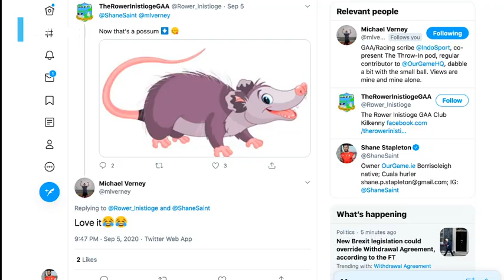Kiladangan & Loughmore into final | Ballyhale show | one-handed heroics in Antrim | bin clash ball?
Shane Stapleton and Michael Verney wax lyrical about the big stories of the weekend in Club Talk: Hurling.
Video time stamps (approx)
00:00 Intro and Tipperary SHC semi-finals
17:30 Kilkenny SHC quarter-finals
23:00 Time to get rid of the clash ball?
29:30 Rower playing possum
31:00 Limerick SHC quarter-finals
33:30 Antrim SHC semi-finals
37:30 Clare SHC
40:00 Dublin SHC semi-finals
44:30 Galway SHC semi-finals
52:00 Offaly SHC